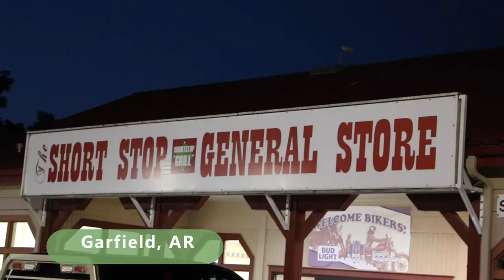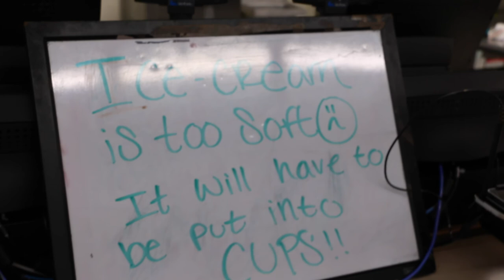Lost Bridge South Campground Camping Adventure in Garfield Arkansas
We went to Lost Bridge South Campground in Garfield Arkansas off Beaver Lake. We found a place that has the Biggest Ice Cream cones in all of NW Arkansas at the Short stop in Garfield, AR. This was also one of the last times of the season we went out on the boat. We had quite and adventure running from the storm. Come along and be part of our adventure.

Garfield_Arkansas.html

0:00 Intro
1:15 Brake fail
2:43 Kim Vlog
4:04 Out on Lake
5:12 evening hike
7:20 Big Ice Cream
10:00 Cali Adventure

for more information.
⚠️ RV SUPPLIES TO GET YOU STARTED:
Zero G Drinking Water Hose
Water Pressure Regulator
Water Filter
Sewer Hose Kit
Wheel Chocks
Leveling Blocks

🎥 Video Gear 📸
Canon EOS 70D
Rode Microphones Video Micro
Go Pro Hero 5
Hohem iSteady Pro 3 3-Axis Gimbal Stabilizer for Go pro
DJI Mavic Air 2, Fly More Combo
Tascam DR-05X Stereo Handheld Digital Audio Recorder

Editing is completed using Power Director 365

We are part of the Amazon Services LLC Associates program . Links you click on that direct you to Amazon.  We also work with other similar programs and only help promote the things we use.